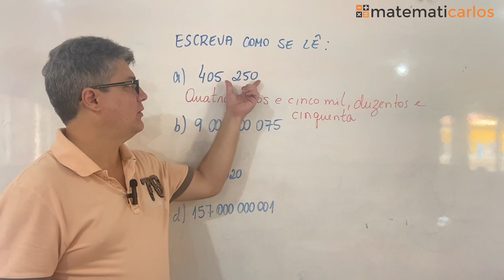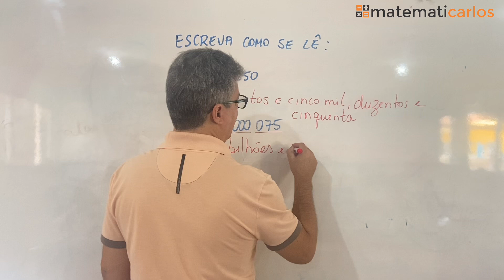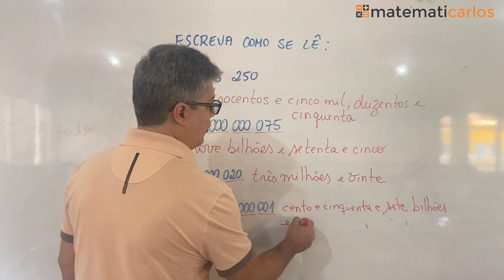*Leitura de números - exercício 5 de fixação (E14006)